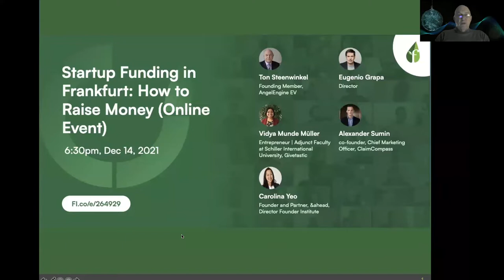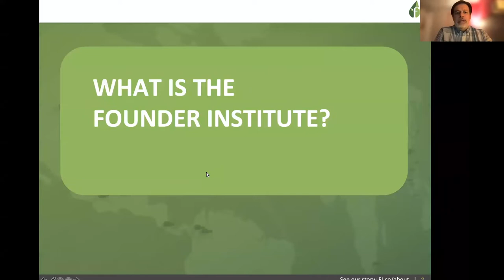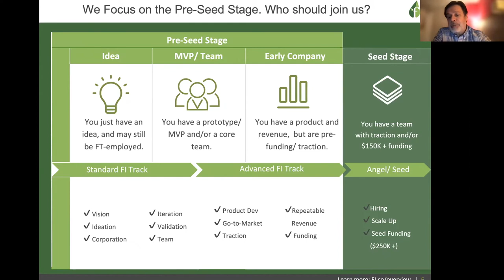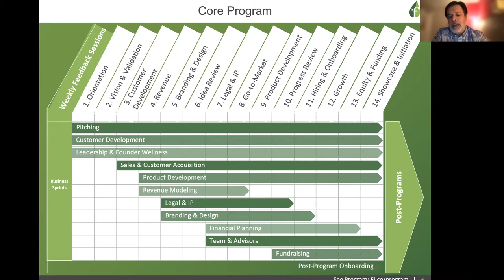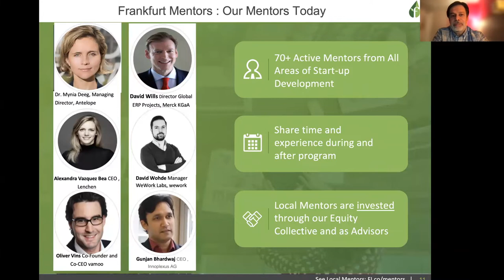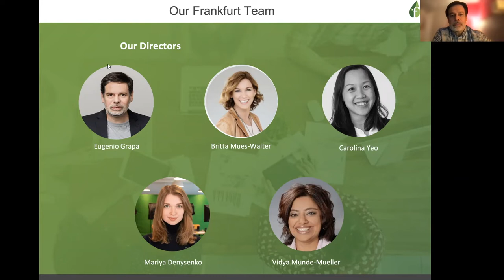How to Fundraise for a Startup - Founder Institute - Frankfurt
Do you have a startup that needs funding? Do you want to learn how startup fundraising works, what you need to do before trying to raise funding, and where you can go to get it? Our panel discussed fundraising online and provided practical advice. It featured talks from entrepreneurs who have successfully raised money for their businesses and investors funding companies. Learn expert tips, the pitfalls to avoid, what investors are looking for, how equity works, and more.

Our Panelists:

- Ton Steenwinkel - Mentor and Advisor, Founder Institute, Consultant Business Angel, Founding Member of AngelEngine
- Alexander Sumin Co-Founder, CMO at ClaimCompass
- Vidya Munde Mueller - Entrepreneur / Adjunct professor at Schiller International University founder of Givetastic, New Director ar Founder Institute Frankfurt
- Carolina Yeo, Co-founder, and GM at &ahead, Director at FI

Moderator: Eugenio Grapa - Director at Founder Institute Frankfurt, Co-founder and CMTO at Supplino, Co-founder and CTO at &ahead.